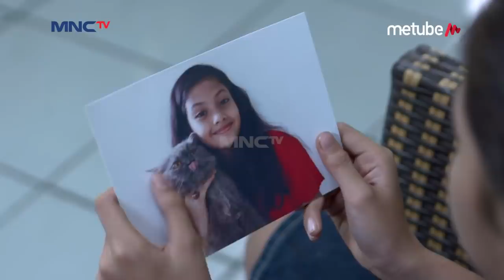ADA KUCING BARBAR! Satu Rusun Panik - Romantika di Rusun Eps 2 PART 2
Saat pulang sekolah, kucing Dea yang diberi nama Grey hilang dari kandang. Dea langsung uring-uringan takut kucingnya dicuri orang. Di saat yang bersamaan, ada tiga peristiwa lain terjadi di rusun, yaitu burung milik Pak RT hilang dari kandang, ikan goreng Desi digondol kucing dari meja makan dan vas keramik milik Romlah yang pecah disenggol kucing. Saat Desi tahu kucing Dea hilang, Desi langsung menuduh kucing Dealah yang menjadi tersangka tiga peristiwa lainnya. Puspa tentu saja tidak terima tapi juga tidak bisa membantah karena belum ada bukti. Desi, Pak RT dan Romlah menuntut ganti rugi pada Puspa.